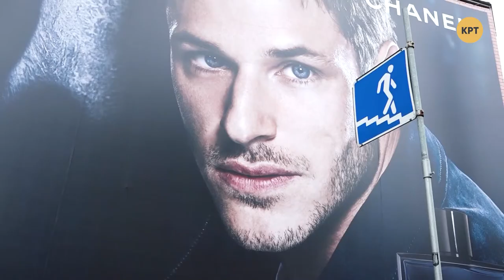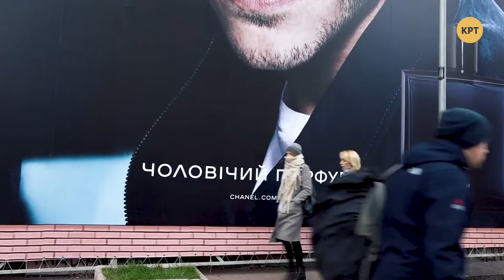Гардероб на кожен день - Victory моди #3 з Вікторією Міглазовою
У програмі Victory моди ви дізнаєтеся про те, як підібрати відмінний стильний гардероб на кожен день і як використовуючи всього кілька речей забезпечити прекрасний зовнішній вигляд. Крім того, ви дізнаєтеся про те, хто такі шопери і гіди по стилю.

Распространи это видео!